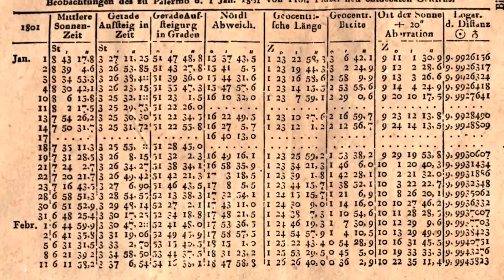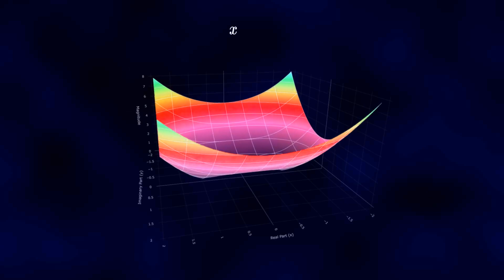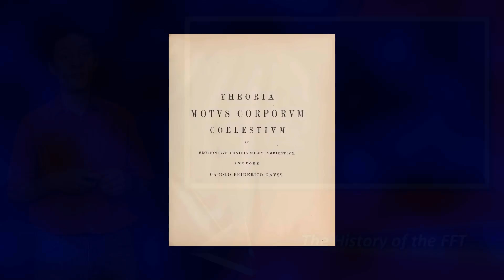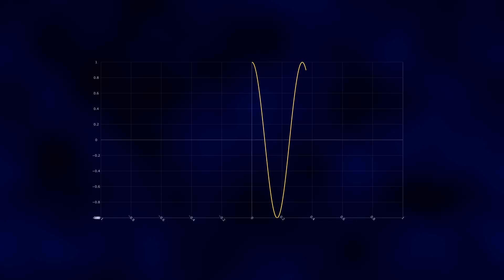How the FFT Works | Part 1: The History Of The FFT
To understand how the FFT works, we have to go back to 1801, when a young Carl Friedrich Gauss cracked a celestial mystery, predicting the orbit of a lost asteroid. In doing so, he unknowingly paved the way for one of the most powerful algorithms in modern computing: the Fast Fourier Transform (FFT).

In this first of a 4 part introduction to the Cooley-Tukey FFT algorithm, we discover the fascinating history behind the FFT, from Gauss’s discoveries to the groundbreaking work of James Cooley and John Tukey in the 1960s. Along the way, we’ll explore the mathematical symmetries that make the FFT so incredibly efficient.

00:00 Gauss and the orbit of Ceres
01:12 Polynomial Interpolation
01:41 Gauss's intuition and the FFT
02:30 The need for the FFT
02:53 Cooley and Tukey's Work on the FFT
03:52 Next Episode